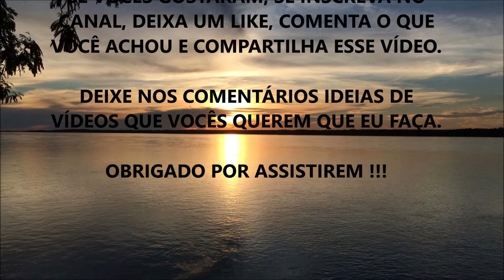DESCUBRA QUAIS SÃO OS 5 INIMIGOS DA SUA PRESSÃO ARTERIAL ALTA - AS PRINCIPAIS CAUSAS DA HIPERTENSÃO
Fala ae Galera, beleza ? Nesse vídeo eu comento sobre são as principais causas e inimigos para que você desenvolva um quadro clínico de Pressão Alta - a Hipertensão - responsável por 39% das DVC.